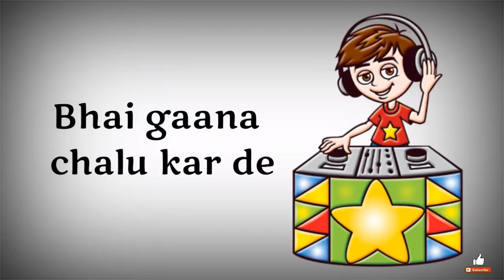Ghar vale bole tu bear visky....Status for WhatsApp funny